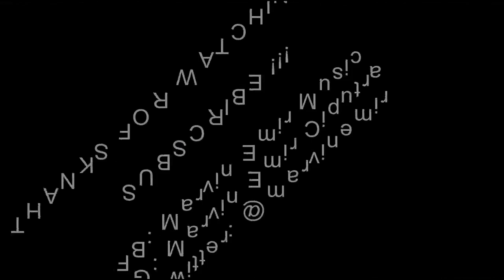Queen - My Melancholy Blues (cover)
I DO NOT OWN THE ORIGINAL MUSIC !!!

Original Artist: Queen
Written by: Freddie Mercury
Album: News of the World
Released: 1977

One of the most difficult song to learn to, to sing to. The song at first feel so easy.. But yeah this is Freddie Mercury's singing difficulty we're talking about..

So challenging, but yeah i love challenge OK...? Thus, hopefully u all like and appreciate my hard work effort here.. :)